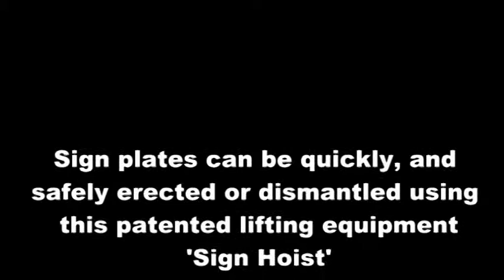Sign Hoisting ADS verge working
Sign Erection equipment..

'SIGN HOIST'
Patented 1999

This is short video showing the Ultimate Sign Plate Erection Equipment 'SIGN HOIST' it will clamp onto any post whether it is Round, Square, Box Section, Lattix, Jerrol, and adapts in minutes to fit RSJ's and Highway/Motorway concrete posts. Although each hoist only weighs 9kgs they come with 200kgs SWL certification and complies with EU, LOLER, & PUWER Regulations. It has lock-on anti slip brackets that attach onto the backing strip of the sign plate. It makes sign erection quicker, safer, easier and cost effective. Sign Hoist was Patented in the UK in 1999 and is used throughout the UK by Highway Maintenance contractors, Sign Erection companies and Local Authorities. Signs can be easily erected without the need for Lane Closures for Heavy Plant.
For sale-hire or licence.Key Benefits:
 Fits any pole or post from 76mm diameter.
 Fits round, box section, and square posts.
 Adapts in minutes to RSJ's, and Motorway/Highway Concrete posts.
 Fits Lattix posts.
 No spanners required.
 All parts simply lock, and tighten by hand.
 All parts tested to 200kgs, stamped and certificated.
 Weigh only 9kgs each hoist.
 Can be used in public places.
 Makes manual handling of sign plates easier, and safer.
 Easy to transport comes in plywood case.
 No requirement for heavy plant.
 No requirement for Traffic Management schemes.
 Carry out all the works from the verge.
 Clamp on anti slip quick release sign plate brackets.
 Easy to assemble, and use.
 Aborted works-minimum costs.
 Can handle sign plates up to 10 metre wide.
 Faster erection and dismantling.
 Better control, less noise, less hassle.
 Full parts & back up service.

 Highway Innovations Ltd